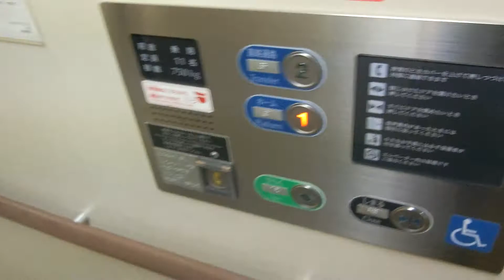広駅の2･3番線ホーム行きエレベーター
呉線の駅で多くの列車が当駅で乗り換えです。

メーカー：JR西日本テクシア(フジテック)
機種：J.Slim(ラクール)
駆動方式：ロープ式
設置台数：1基
アナウンス：あり
到着チャイム：なし
車椅子操作盤：あり
停止階：1,2
停止可能階：1,2
用途：乗用
定員：11名
積載：750kg
ドア：4枚両開きドア
設置年度：2003年3月